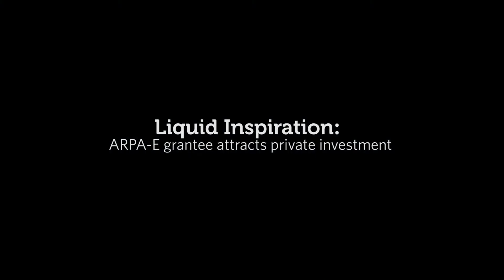Liquid Inspiration: ARPA-E grantee attracts private investment | Pew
Founded on the MIT campus, Ambri is developing a liquid battery to commercialize a viable electricity storage product. David Bradwell, chief technology officer and co-founder, and Phil Giudice, CEO, discuss how this innovation could revolutionize energy distribution and the importance of federal and private investment.